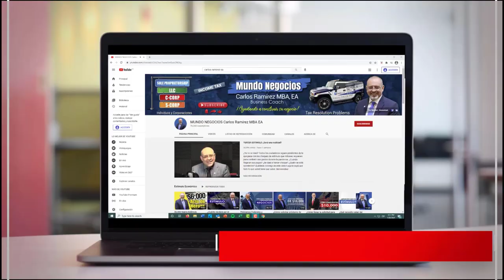¿ESTÁ LISTO PARA INICIAR SU PROPIO NEGOCIO? | Creando su Propio Negocio #3 | Business 2021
En ciertas ocasiones no importa cuánto lo intenten, están atrapados en un patrón y por más que busquen su meta, todos sus esfuerzos parecen ser inútiles. Usted quiere una vida mejor o mejores resultados, pero esto, simplemente no sucede. Existe una cita que dice “Para traer algo a su vida, imagine que ya está ahí” y en verdad es así de sencillo. No hay que darse vueltas en el problema, más bien hay que solucionarlo y encontrar la mejor salida.

Es entendible, que en esta situación que ¡TODOS! estamos pasando con la pandemia, muchas personas se sientan sin ánimos de seguir con sus metas. Es cierto que el COVID ha hecho que algunos sueños se retrasen y queden en el rincón de nuestras mentes porque la angustia de cuidarnos se ha puesto primero en nuestras cabezas, pero a pesar de las malas o buenas circunstancias, las personas ¡siempre salimos adelante!

Como ya lo había mencionado, después de la tormenta viene la calma, si algo no está yendo por el camino correcto que habíamos deseado, no quiere decir que no podamos redireccionarlo de nuevo.

En el mundo de los negocios las cosas no siempre irán bien, pero eso es parte de ser emprendedor, es arriesgarse y ganar en las adversidades que llegan.